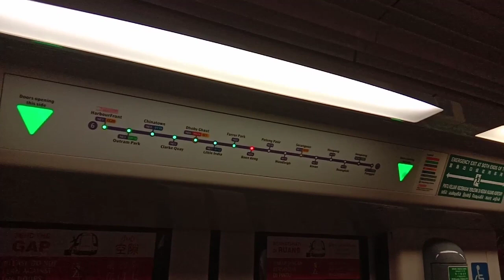SENTOSA, Singapore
Assalamualaikum, tabikpun.
Kenalin gue furi dari Lampung Indonesia saat ini tinggal dan bekerja di Singapore. Jadi beberapa video yang gue buat akan berkaitan dengan Singapore.

Kali ini gue ngajakin teman2 maen ke Sentosa, Singapore. Ini tempat yang paling banyak pengunjungnya apalagi Musim libur, ggk cuman bola universal aja yaa teman2. disana ada pantai, Ada jembatan Tali, musium, Ada tempat makan Juga, Ada banyak sarana hiburan, karna terbatasnya waktu, guee Dan teman2 ggk bisa dateng kesemua tempat. mohon maap Juga jika videonya kurang bagus. Insha Allah. Next video, I will be better.

Satu lagi jika ke Sentosa Naik mrt stasiun tujuan Harbourfront, mudahnya lagi line ungu or kuning.

Selamat ied adha Minal aidin Wal faizin (bagi yang merayakan).

Camera : Vivo Y17
Editing video : filmorago
Editing thumbnails : PicsArt